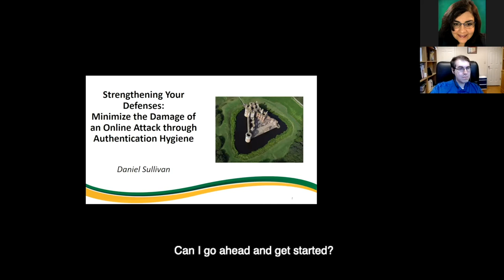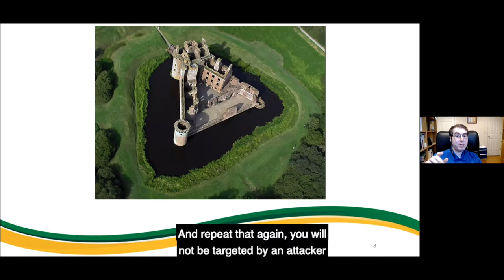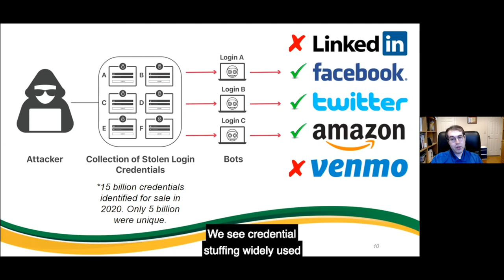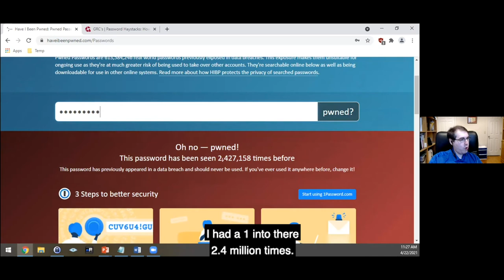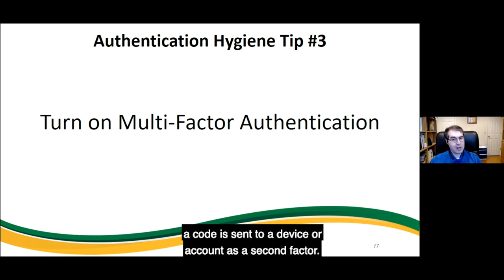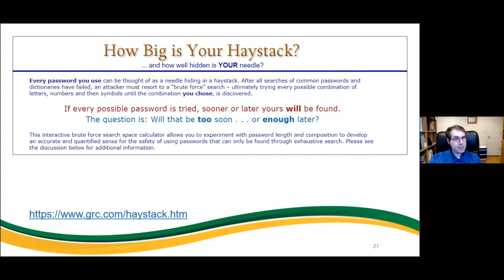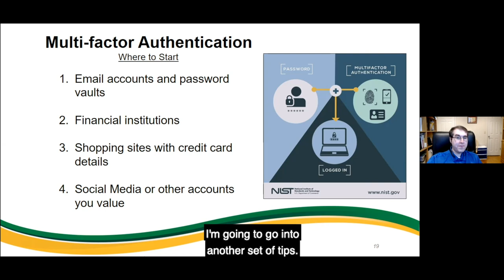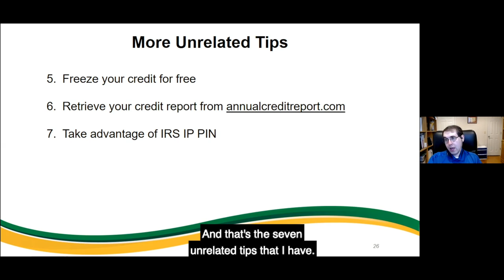Strengthen Your Defenses Minimize Damages of Online Attacks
The FSCJ Business Speaker Series presented by First Florida Credit Union helps connect the FSCJ community with local business leaders and stakeholders to expand educational and professional development opportunities. Check out recordings from a recent event, Cybersecurity is Everyone's Business: Why it Matters to You, to hear from subject matter experts on this important topic for today's businesses.